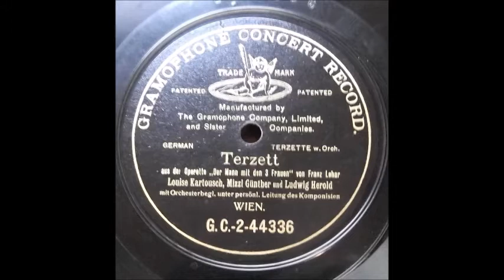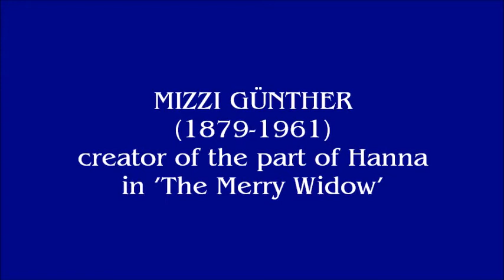LEHÁR CONDUCTS LEHÁR - Trio from 'Der Mann mit den drei Frauen', with Mizzi Günther (1908)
Trio, 'Ich bin eine Frau von Temp'rament'. Mizzi Günther (sop.)/Louise Kartousch (sop.)/Ludwig Herold (ten.)/Gramophone Orch,/Franz Lehár. Gramophone Co. 10" black label disc no. 2-44336 (matrix 12201u).

‘The Man with Three Wives’, with a libretto by Julius Bauer, was Lehár’s offering for the year 1908 and was first produced at the Theater an der Wien on 21 January. It had a substantial initial run but did not take permanent root in the repertory. Nonetheless, this production resulted in a very early example of the ‘original cast recording’ of an operetta, consisting of fourteen (at least) sides ‘under the personal direction of the composer’ (unter persönlichen Leitung des Komponisten).

Hans Zipfer, a Viennese travel-agent, uses his opportunities to create the landsman’s equivalent of a wife in every port; besides his lawful wife Lori at home, he maintains ménages with Coralie in Paris and Olivia in London. All goes well for him until an admirer of Lori’s, for his own purposes, tells her what is going on. She sets off in pursuit. . . . In this number Hans finds himself cornered by Lori and Coralie simultaneously, each furiously proclaiming that she is a woman of spirit and not to be trifled with. However, he has a trick up his sleeve in the shape of a talent for hypnotism; he applies this to both women, and for a wonder it seems to work. (A portentous and distinctly neo-Wagnerian tenor solo at 1:20, followed by an eerily playful orchestral passage, shows Hans weaving his spell.) The piece ends with both ‘wives’ joining their voices to his assertion that ‘perhaps he isn’t so bad’.

Unfortunately this disc has a radius-crack whose effects I have not been able to eliminate altogether. I hope that, given the rarity of this record, this will be pardonable. As Hans says at 0:40, 'Man wird halt Nachsicht üben müßen' (‘You’ll just have to be indulgent’)! As to its rarity, neither Bauer nor Kutsch & Riemens mentions it among the recordings of Günther (the first Hanna in' Die lustige Witwe'), nor is it included in Christian Zwarg’s transfers of historic Lehár recordings made for the Truesound Transfers label.

The gramophone used for this digitisation is a home-made affair probably dating from the 1980s but incorporating a Meltrope III sound-box and Garrard double-spring motor from about 1930. For maximum volume and frequency-range I place the microphone right inside the horn.

All my videos will be taken direct from original cylinders or shellac discs in my possession. As far as possible I will avoid duplicating items which other people have already digitised, since I cannot match their professionalism. Editing, using Audacity, will be limited to slight noise-reduction and removal of the worst clicks.